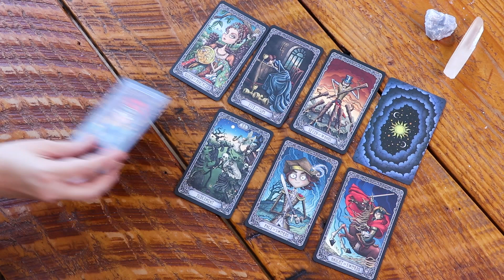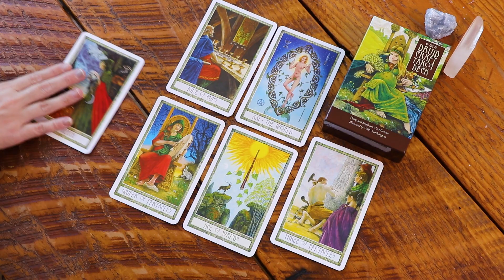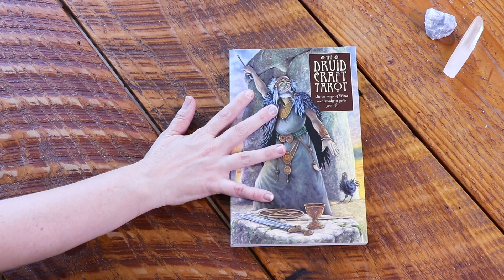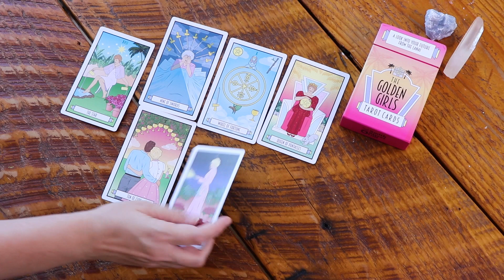Are YOU a Cliché Tarot Reader?!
I am a WALKING Cliche and I'll be sharing all the ways that I have been a cliche tarot reader for the past 20+ years. How are you a walking cliche?

Albino Waite Tarot
Golden Girls Tarot

I post every single Monday, Wednesday, and Friday at 10am (PST)

CHAPTERS
00:00 Intro
00:38 #1 🧙‍♀️ I'm a Witch!
00:55 #2 👃 I LOVE Smelly Things
01:12 #3 💯 Own Multiple Versions of 1 Deck
02:24 #4 ✨ Own Backup Decks of my FAVOURITE Decks
04:20 #5 🫖 I LOVE Tea! 🍵
04:54 #6 🔮 Own a Crystal Ball
05:26 #7 📚 Tarot Book Obsessed
05:45 #8 ✍️ Soo Many Tarot Journals
06:21 #9 🚶 Every day I'm Shufflin'
06:55 #10 🕯️ Candle Obsessed
07:20 #11 🛖 Designated Tarot Reading Space in Home
07:37 #12 🖤 I Wear A LOT of Black & Tarot Clothing
08:14 #13 💌 Tarot Attached

Ethony Dawn
Canada